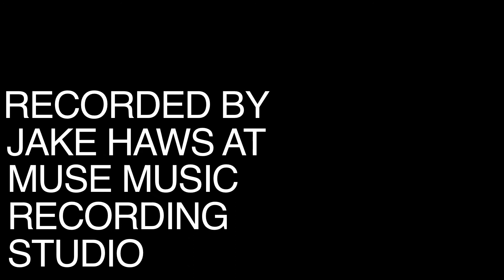Reliving the 90's - Episode 7 - "Lump" - The Presidents of the United States of America Cover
In 2009, some friends and I started a video series called "Reliving the 90's". I organized the project with the indispensable help of Jake Haws, Eddie King, The Lewis Brothers, Gordon Barlow and Nate Graves.

Hosted by Muse Recording Studio.

Engineered, Mixed and Mastered by Jake Haws.

Filmed by Eddie King and Gordon Barlow.

Edited by Nate Graves and Drew Danburry.

Episode Seven featured Seve vs. Evan covering The Presidents of the United States of America "Lump".

Lyrics:

Lump sat alone in a boggy marsh
Totally motionless except for her heart
Mud flowed up into lump's pajamas
She totally confused all the passing piranhas
She's lump, she's lump
She's in my head
She's lump, she's lump, she's lump
She might be dead
Lump lingered last in line for brains
And the ones she got were sorta rotten and insane
Small things so sad that birds could land
Is lump fast asleep or rockin' out with the band?
Lump was limp and lonely and needed a shove
Lump slipped on a kiss and tumbled into love
She spent her twenties between the sheets
And life limped along at subsonic speeds
Is this lump out of my head?